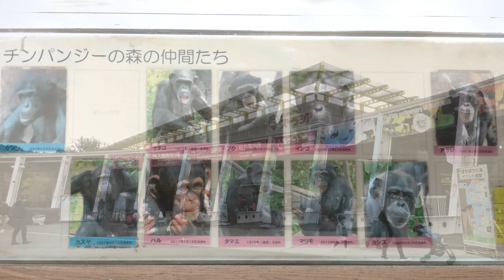リーダー カズヤと仲間たち よこはま動物園ズーラシア チンパンジー